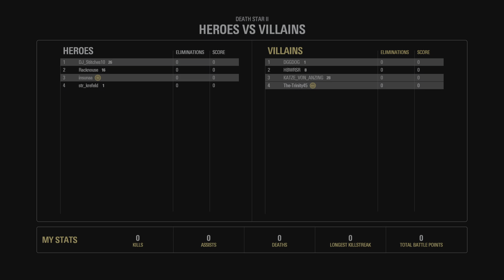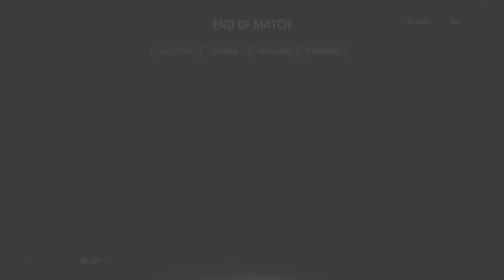I have scoliosis now from carrying my noob team (part 2)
This is part two from the previous video, this is just another match against the same people but now i got to play both dark side and light side. This was a spamfest deluxe... Hope yall enjoy the video.